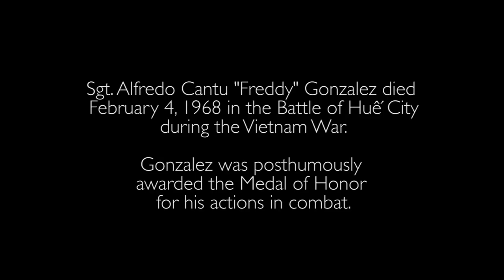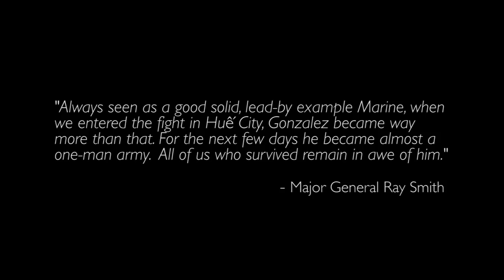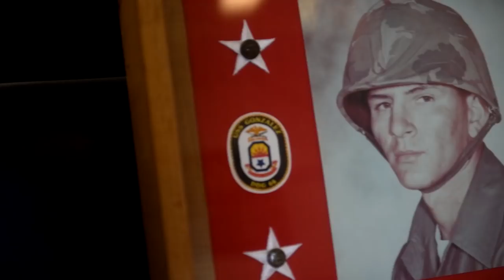Navy Living Heritage - USS Gonzalez (DDG 66)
The story of Freddy Gonzalez and the namesake for the guided missile destroyer USS Gonzalez (DDG 66).